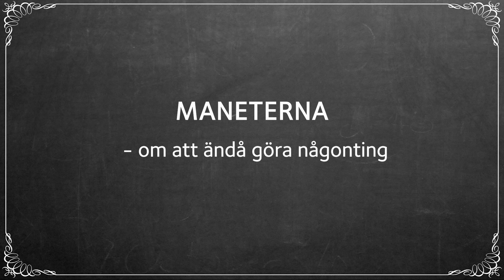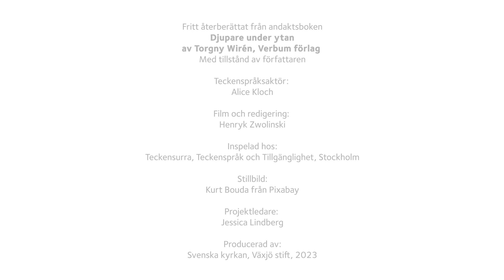Maneterna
Texten är fritt återberättad på teckenspråk